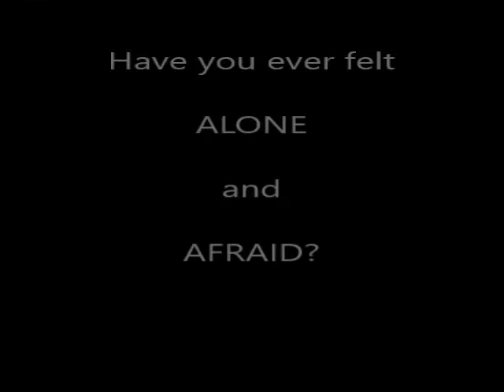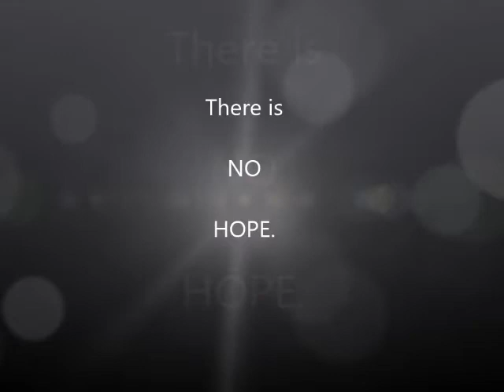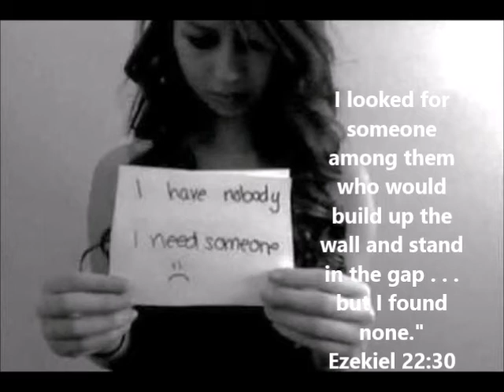Justice for Child Sexual Abuse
Sexual abuse of children is out of control. Help us help them.